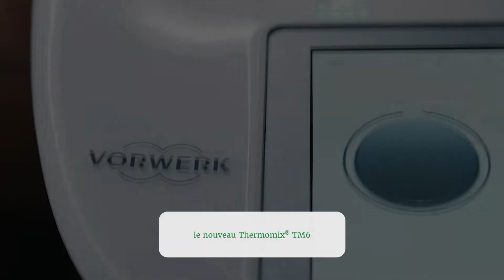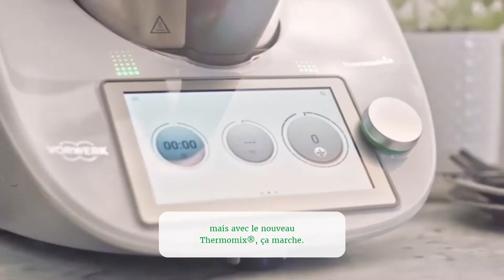Vorwerk Thermomix EventFilm FR A01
Film "le pire cuisinier de Suisse"